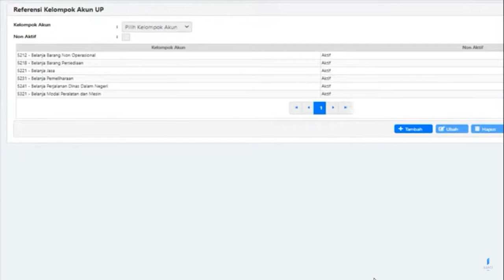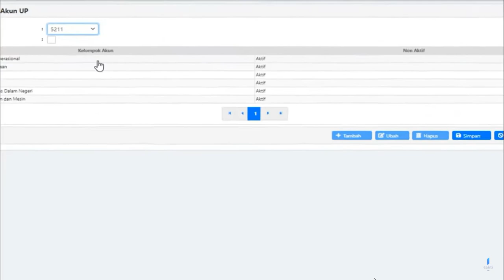Perekaman Referensi Kelompok Akun UP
SAKTI (Sistem Aplikasi Keuangan Tingkat Instansi) | Cukup Satu

Alur proses pembuatan SPM:
1. Pembuatan Usulan UP (Operator Bendahara)
2. Pembuatan SPP (Operator Pembayaran)
3. Mencetak SPP (Operator Pembayaran)
4. Validasi SPP dan Pengiriman ADK SPP OTP (PPK/Validator)
5. Mencetak SPM dan mengupload dokumen Pendukung SPM (Operator Pembayaran)
6. Validasi SPM dan Mengirim ADK SPM (PPSPM)
7. Mencatat nomor SP2D otomatis setelah nomor SP2D terbit (Operator Pembayaran)

Modul Bendahara
Operator

Tim Penyusun:
Juknis dan Materi: Subdit PSIE - SITP - DJPb
Script, Editor, VO, dan Video Editor: Subdit PTTI - SITP - DJPb

Kementerian Keuangan
Direktorat Jenderal Perbendaharaan
Direktorat Sistem Informasi dan Teknologi Perbendaharaan
2021